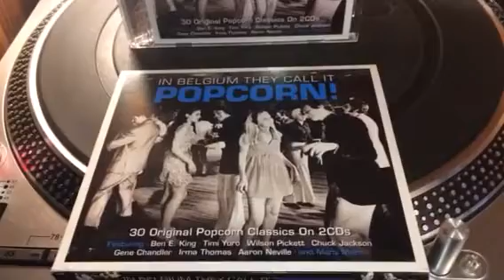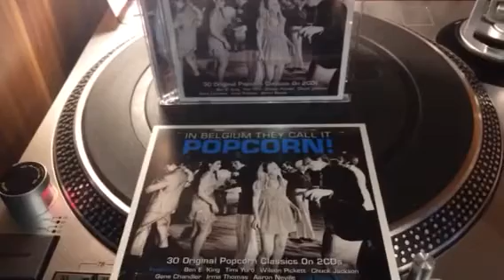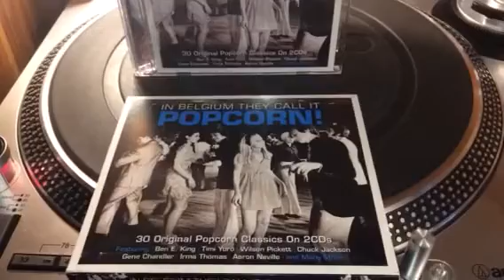CICERO BLAKE (SEE WHAT TOMRROW BRRINGS )